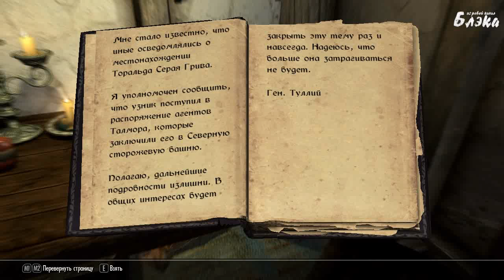Давайте поиграем в SKYRIM серия 8 Спасти Торальда!